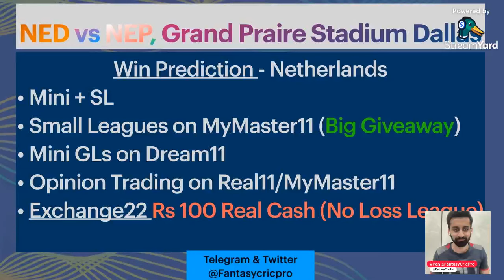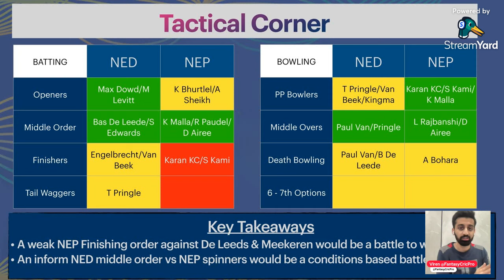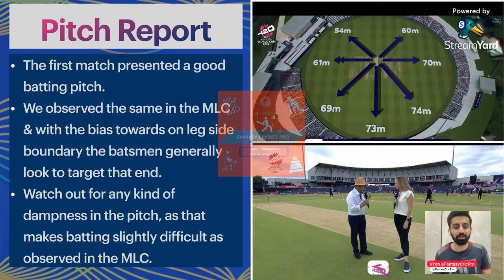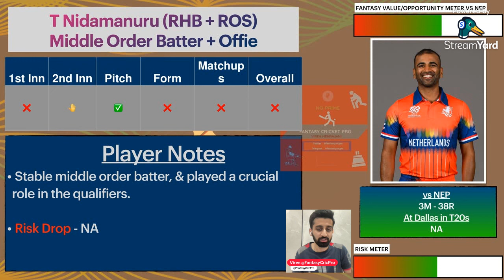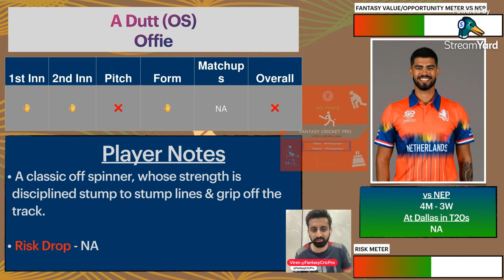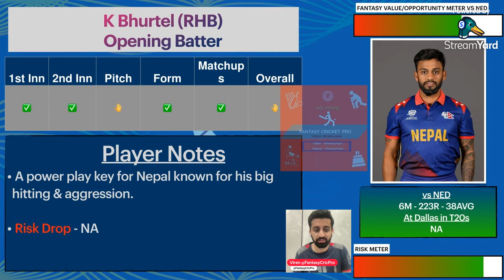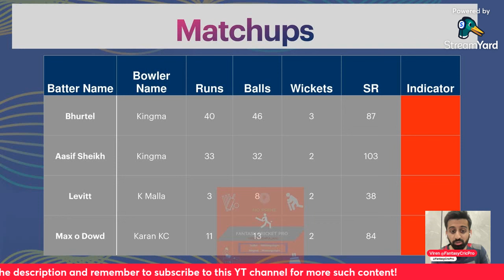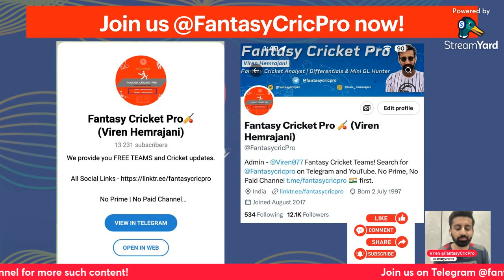NED vs NEP Dream11 Prediction | NED vs NEP Dream11 Team | Dallas Pitch Report | Nassau Cricket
NED vs NEP Dream11, NED vs NEP

SA vs SL PITCH Report
SL vs SA PITCH Report
SL vs SA Report
dream11 today
dream11
dream11 team
dream11 prediction
dream11 tips
dream11 tricks
dream11 winner
fantasy team
fantasy sports
dream11 today team
dream11 app
dream11 hacked
dream11 withdrawal
dream11 winners
dream11 backup
cricket live
cricket highlights
cricket match
cricket shorts
cricket prediction